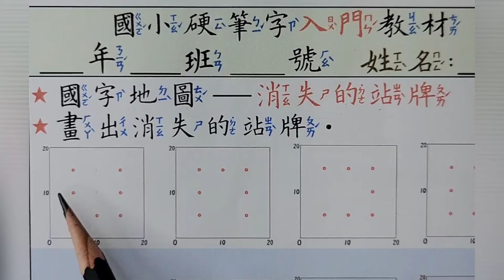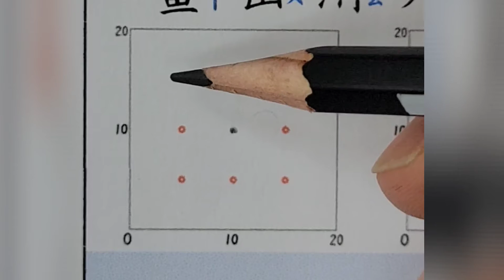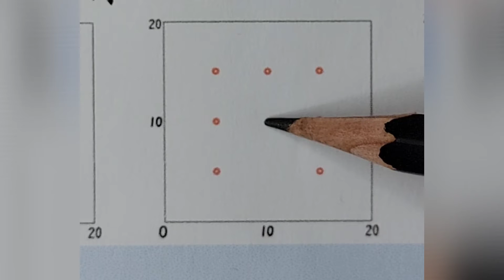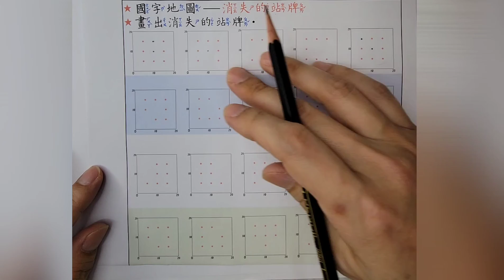A01 P9 1國字地圖電腦與手機版